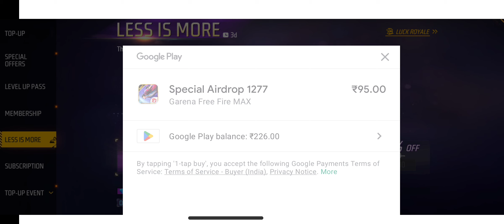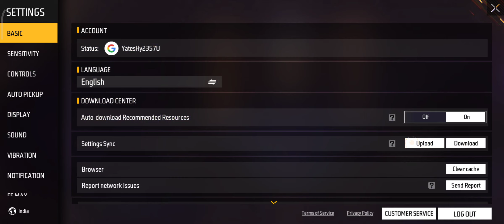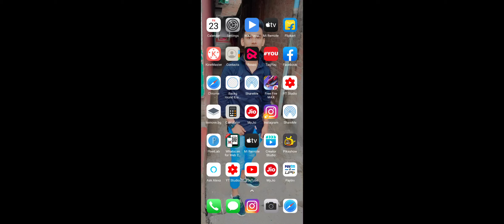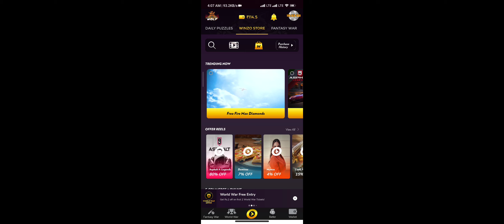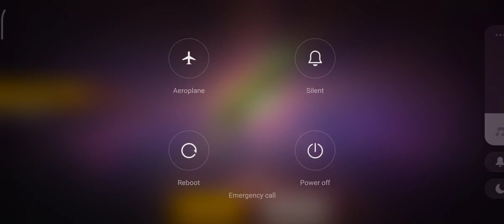New Viper Royal Event Free Fire | Total Kitna Diamond Lagega | One Spin Trick | Ff Max New Event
फ्री डायमंड 💎 लिंक डॉनलावड करो -

S gamer,star gamers
New Viper Royal Event Free Fire
Total Kitna Diamond Lagega
One Spin Trick
viper royale event free fire
new moco store event mein total kitna diamond lagega
new faded wheel event mein total kitna diamond lagega
cobra bundle total kitna diamond lagega
heist royale me kitna diamond lagega
total kitna diamond
bts royale mein total kitna diamond lagega
total kitna diamond lagega new ffws royale mein,ffws royale event mein total kitna diamond lagega
ne luck royale event mein total kitna diamond lagega
viper royale event,kitna diamond lagega emote party event me
viper royal free fire
new diamond royale free fire 1 spin trick
new diamond royale one spin trick
diamond royale 1 spin trick
how to get diamond royale bundle in one spin
free fire diamond royale spin trick
one spin trick
one spin diamond royale trick
diamond royale free fire 1 spin trick
1 spin trick,new diamond royale bundle 1 spin trick
free fire new gold royale 1 spin trick
bis royal one spin trick
new luck royal one spin trick
1 spin trick free fire
diamond royal one spin trick